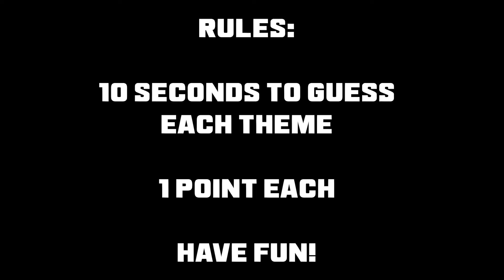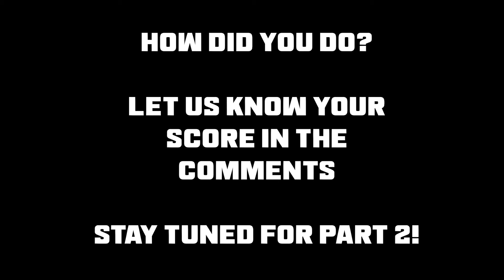Guess The WWE Theme Song: 2024 Edition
Test your knowledge of current WWE Theme Songs with our Entrance Theme Quiz!!!

There are 25 themes in total and you will have 10 seconds to guess each theme before the answer if revealed.